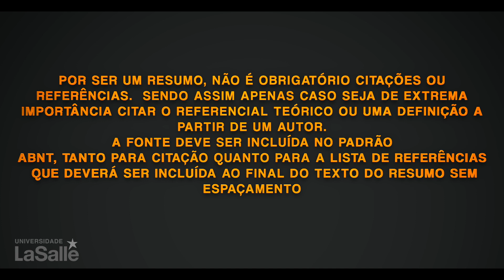SEFIC 2018 - Como fazer um resumo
No vídeo produzido pela comissão da SEFIC, você confere algumas dicas de como fazer um resumo.
A Semana Científica da Unilasalle (SEFIC) acontece de 22 a 27 de outubro na Universidade La Salle e tem como tema "A CIÊNCIA E A TECNOLOGIA PARA A REDUÇÃO DAS DESIGUALDADES".